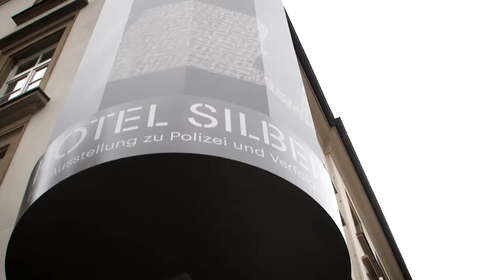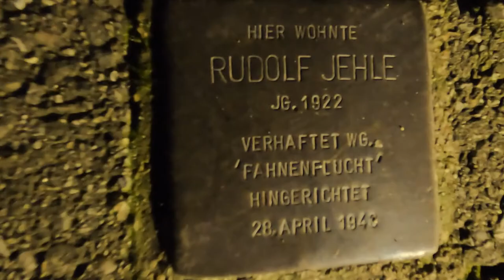Für Rudolf Jehle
Ein Film von Stefanie Friedrich

Eine Produktion von Januar 2021

StolperKunst wird gefördert durch
das Ministerium für Wissenschaft, Forschung und Kunst Baden-Württemberg
und die Stadt Stuttgart